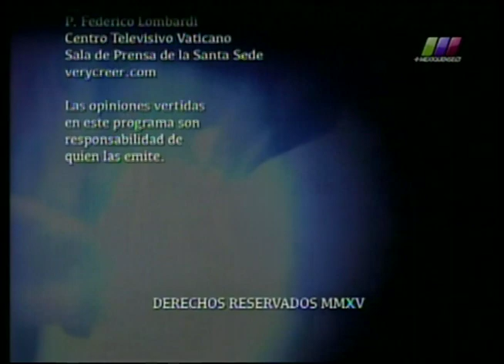La Libertad de Creer 15/02/2015 6 de 6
Programa transmitido el Domingo 15 de Febrero de 2015 con un especial acerca de la Cuaresma. Segmento 6 de 6